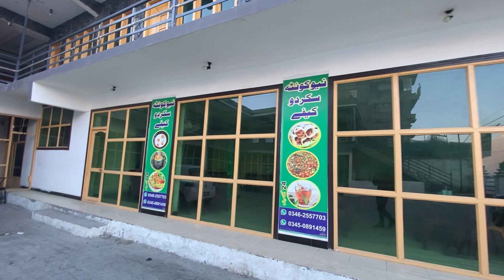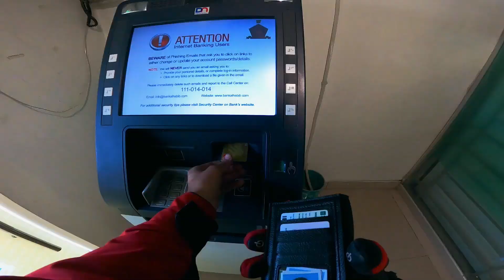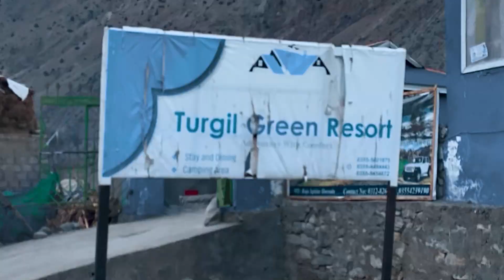By By SKARDU | NALTAR BIKE RIDE STARTS on Zongshen Rx3 | Extreme Winter Solo Ride